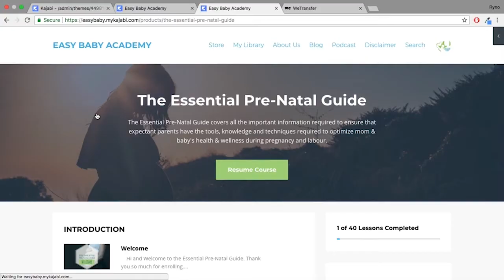Podcast Episode 10 - Burping Babies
Dr Mike shares his talk on Baby Burping Techniques from the Peek-a-Boo Baby Expo at Sandton Convention Centre.